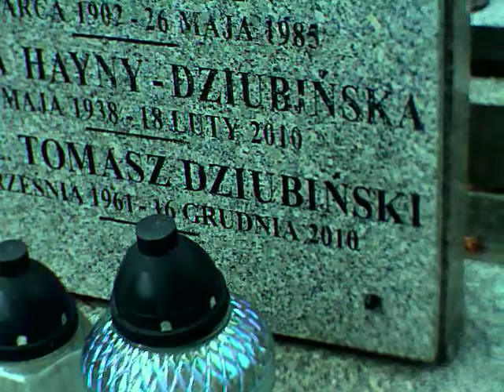TOMASZ DZIUBINSKI - Dziuba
Bedac w Katowicach przeszedlem sie na ulice Francuska i znalazlem grob Tomasza Dziubinskiego znanego jako Dziuba .